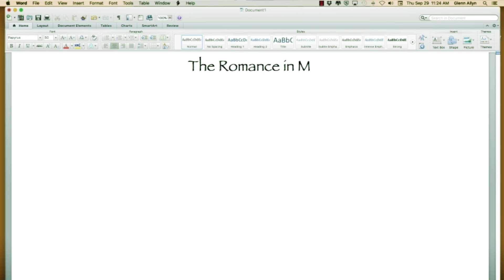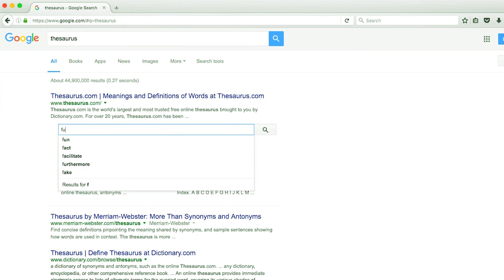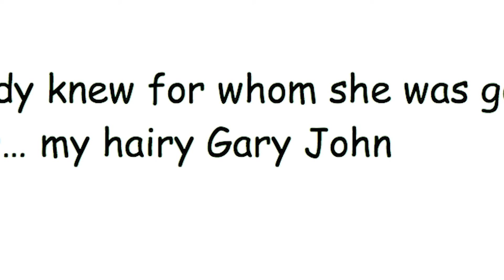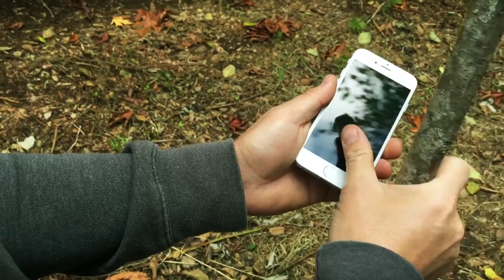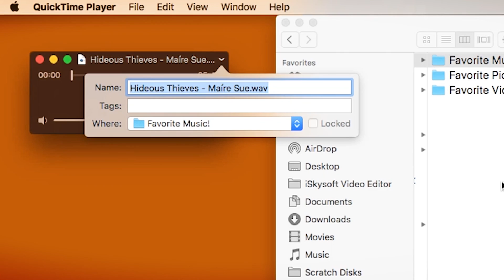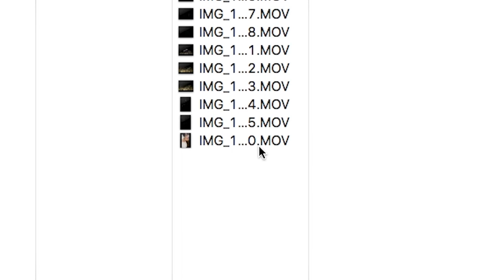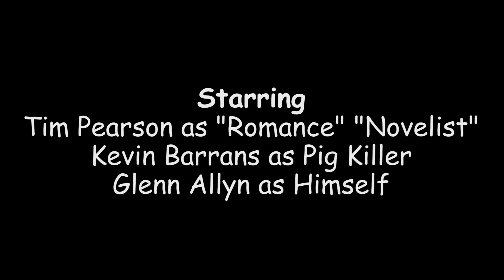Trailer in the Woods | BLEEDINGHAM FILM FESTIVAL 2016 | Official Selection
A romance novelist retreats to his timeshare on Bainbridge Island for inspiration. Little does he know what lurks within the woods which surround him.